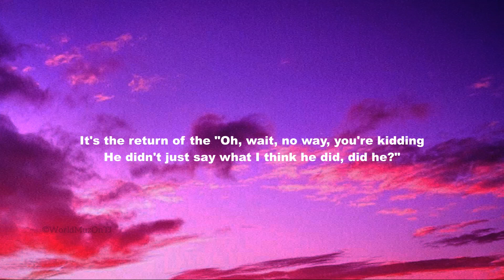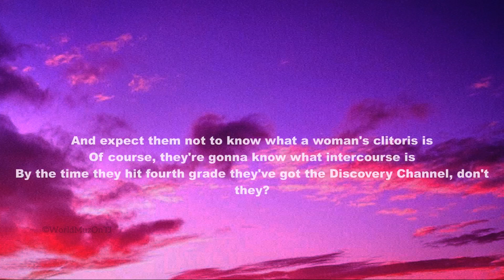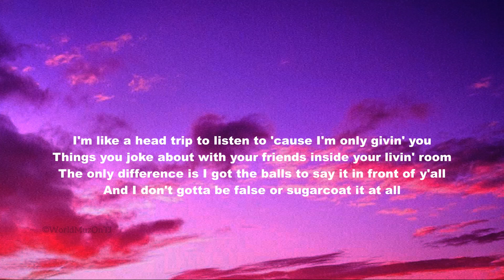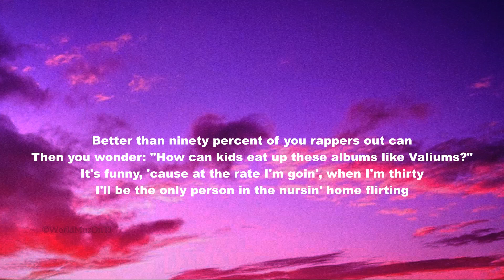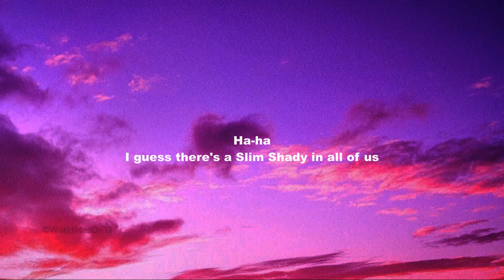Eminem The Real Slim Shady Lyrics